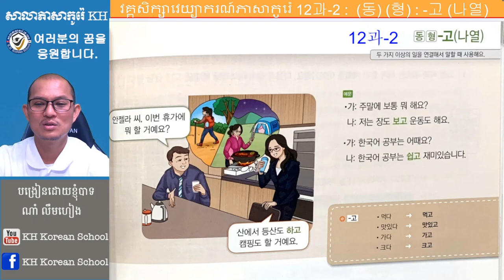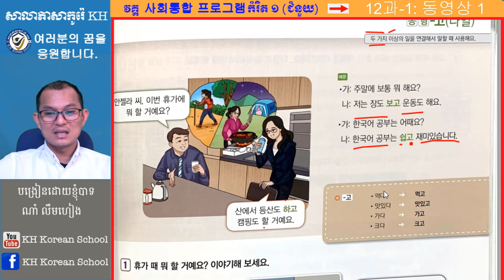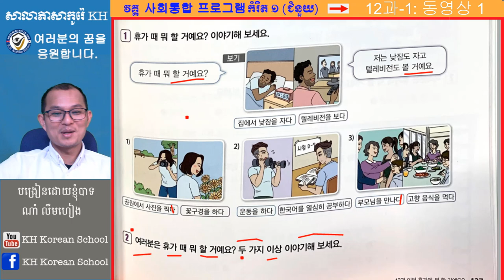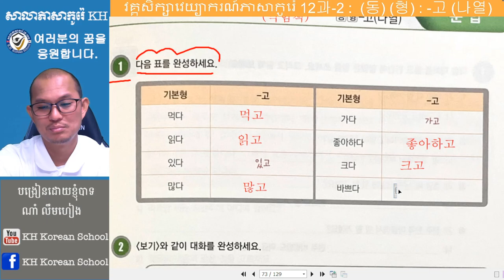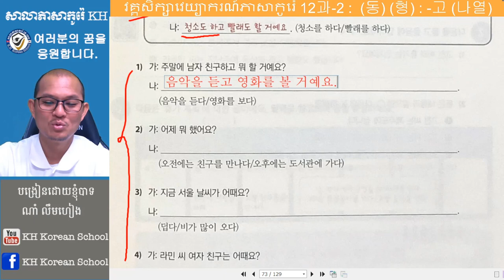វេយ្យាករណ៍ភាសាកូរ៉េកម្រិតដំបូង 한국어 문법 : -고